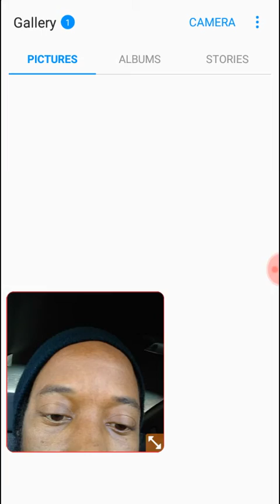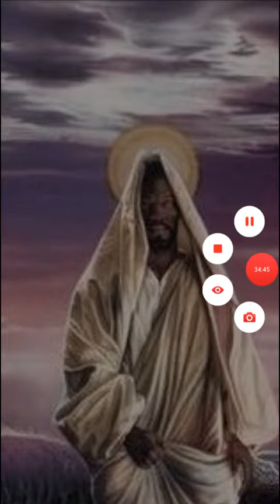May 21, 2018